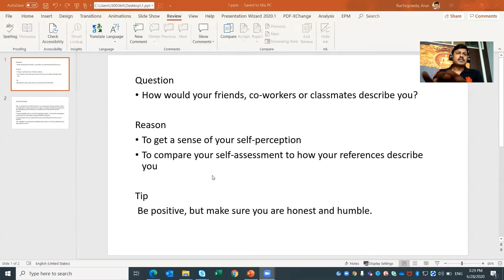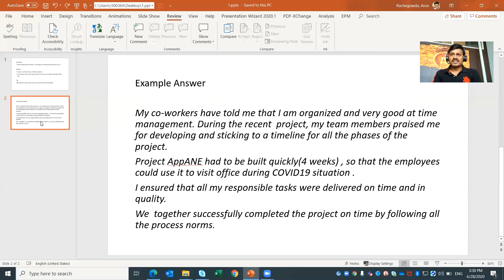How Would Your Friends, Co workers Or Classmates Describe You